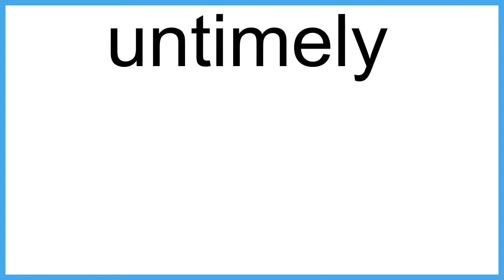untimely The New English Dictionary meaning | Vocabulary for Kids | Children's Dictionary